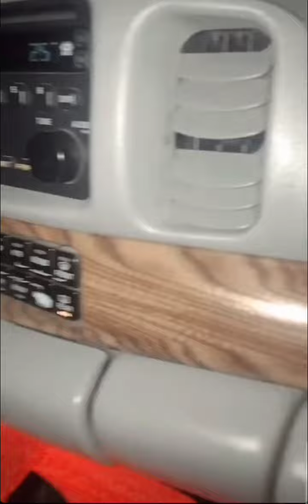SOÑADORESTOUR AQUI PUEDEN CONSEGUIR SUS ENTRADAS PARA CONOCER A LOS SOÑADORES!! 🚀🙈❤🎊🔥💯🤩👊☘️